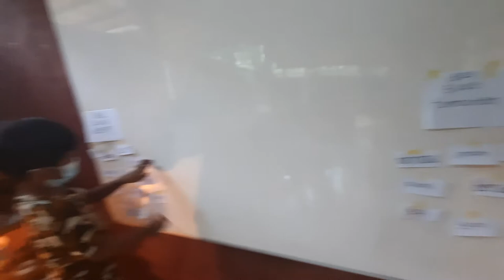BERMAIN KELOMPOK BINATANG PEMAKAN DAGING DAN PEMAKAN TUMBUHAN